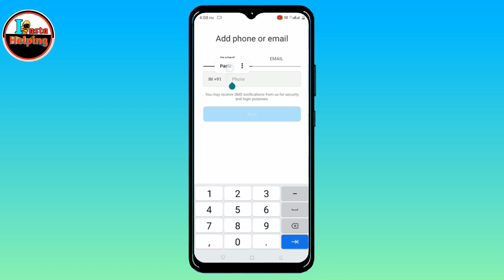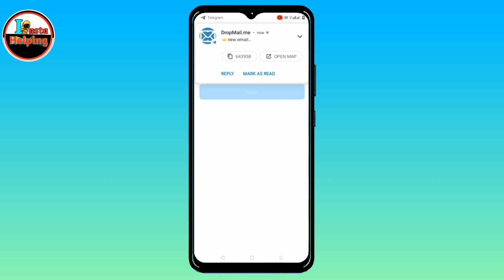instagram fake account kaise banaye 2023 | instagram par fake account kaise banaye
How To Create Instagram Fake Account 2023 | Instagram Par Fake Account Kaise Banaye

Hey Guys Mein Tushar Gill Fir Se Swagat Karta Ek Aur New Video Mein

About This Video:- Hello Dosto Aaj Ki Is Video Mein Aapko Batane Wala Hun Ki Aab Apne Instagram par Fake Account Kaise Bana Sakte 2023 Me I Hop Aapko Video Bahut Pasand Aaegi Thank You So Much Guys.

instagram par strong fake account kaise banaye
how to create fake instagram id
how to make instagram fake id
how to make fake instagram account
unlimited instagram fake accounts
instagram fake account 2023